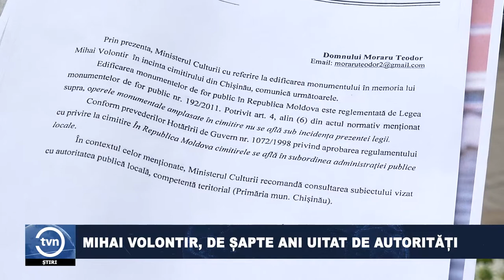MIHAI VOLONTIR, DE ȘAPTE ANI UITAT DE AUTORITĂȚI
De 7 ani fără Mihai Volontir. Îndrăgitul actor a fost comemorat la Bălți de colegii de breaslă. Chiar dacă aportul adus culturii țării noastre este unul enorm, autoritățile centrale neglijează solicitările unor activiști de a ridica un monument la mormântul maestrului.